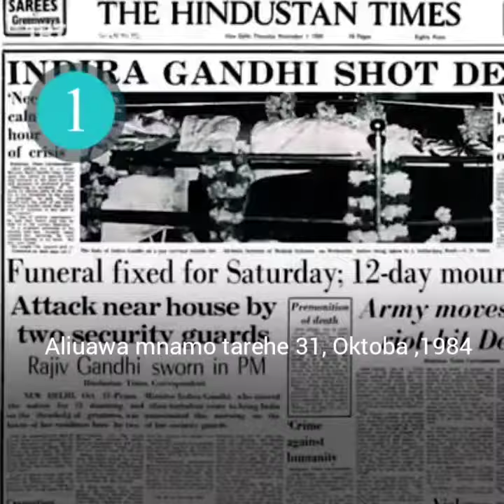Famous assasinated leaders.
Kennedy,Hariri,Gandhi,Lumumba na wengine waliuawa wakati bado wanahudumu uongozi wao,ilikuaje?
Usisahau kusubscribe!